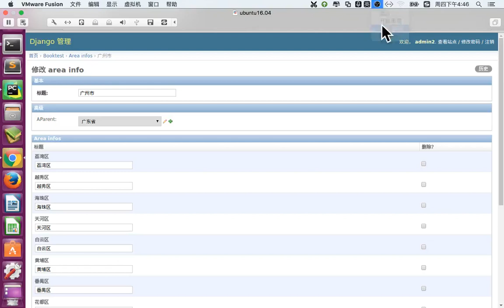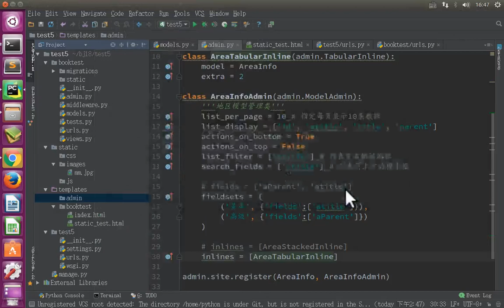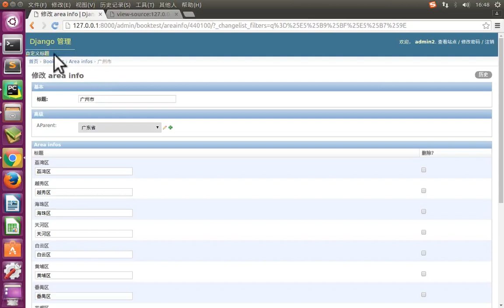11 Django框架丨09 django功能 静态文件、中间件、后台丨07 后台管理 自定义页面